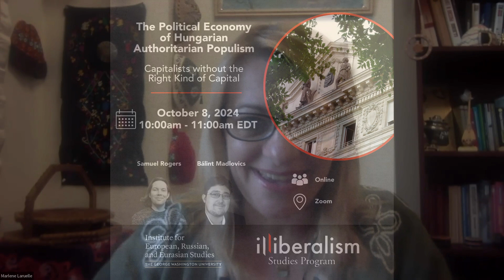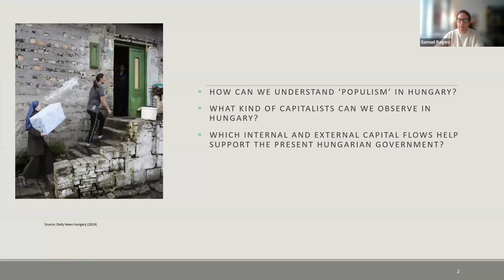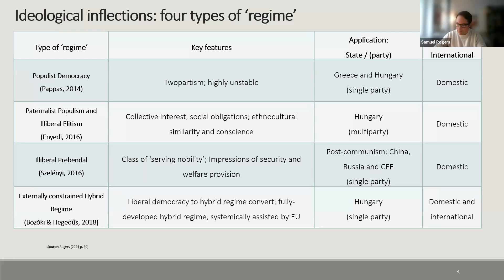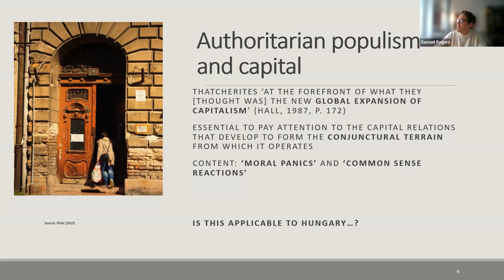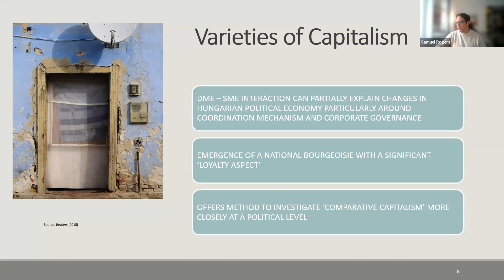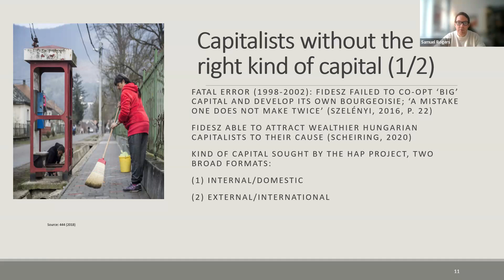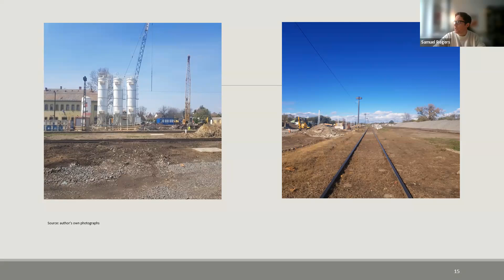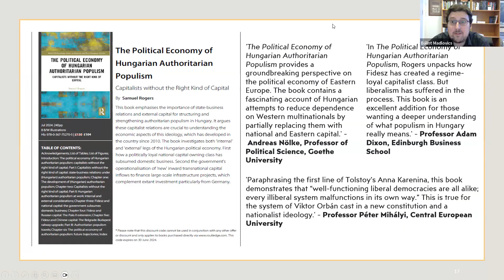The Political Economy of Hungarian Authoritarian Populism: Capitalists without the Right Kind of Cap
This book emphasises the importance of state-business relations and external capital for structuring and strengthening authoritarian populism in Hungary. It argues these capitalist relations are crucial to understanding the economic aspects of this ideology, which has developed in the country since 2010. The book investigates both ‘internal’ and ‘external’ legs of the Hungarian political economy. First how a politically loyal national capital owning class has subsumed domestic business. Second the government’s operationalisation of ‘new’ inward transnational capital inflows – especially from China and Russia – to finance large-scale infrastructure projects, which complement extant investment particularly from Germany. Together, these developments have strengthened the hegemonic nature of Hungarian Authoritarian Populism, helping the government to continued electoral success. This model of governance is attractive to similar ideological expressions in the region and beyond who look for an example to emulate. __

The Illiberalism Studies Program (ILLSP) studies the different faces of illiberal politics and thought in today’s world, taking into account the diversity of their cultural context, their intellectual genealogy, the sociology of their popular support, and their implications on the international scene.